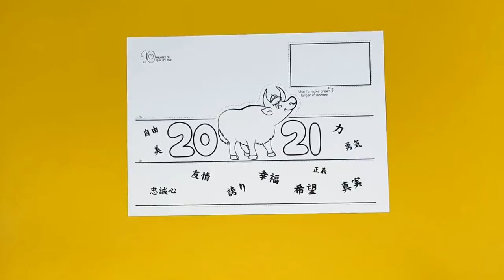Chinese New Year Craft 2021 - Year of the Ox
- Crayons
- Scissors
- Stapler